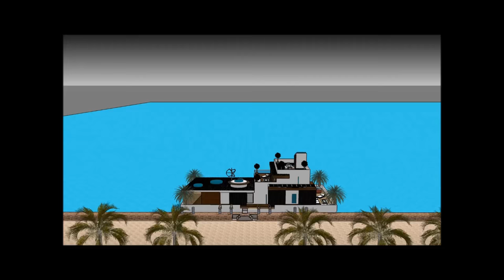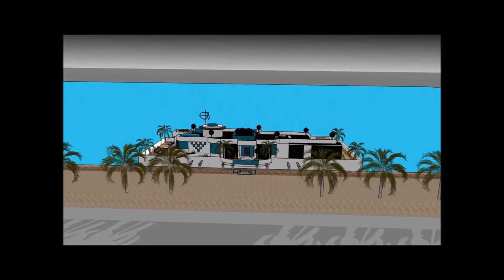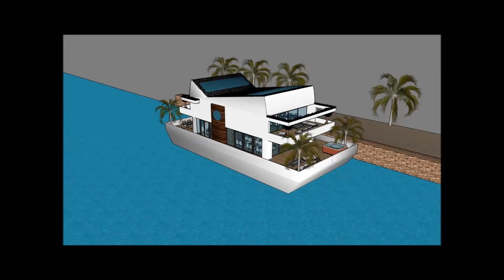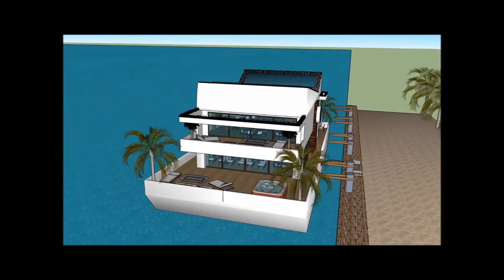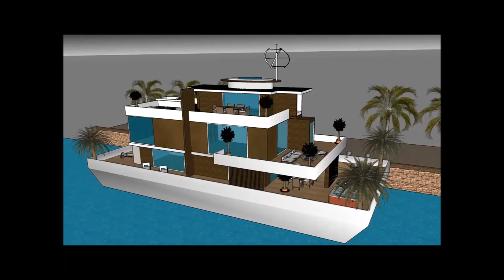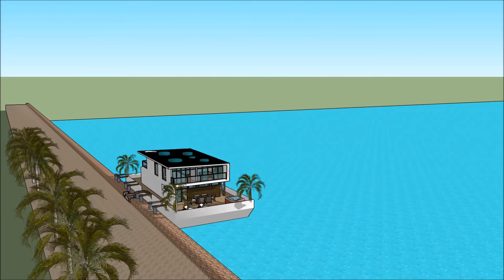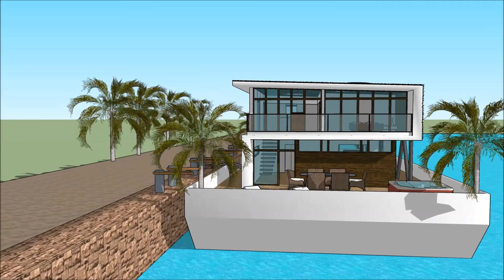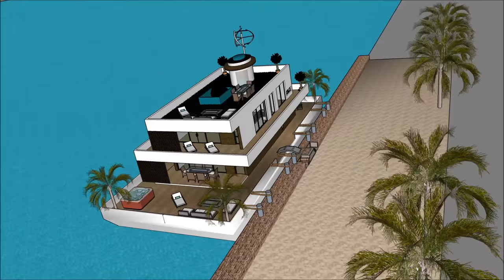Casa flutuante mansão flutuante para vida aquática na Holanda Brasil EUA Amsterdãm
O barco  Casa flutuante mansão flutuante para vida aquática na Holanda Brasil EUA Amsterdã house é feito para sustentar a qualidade de vida da casa flutuante:

O  Casa flutuante mansão flutuante para vida aquática na Holanda Brasil EUA Amsterdãminclui um barco extravagante Barge House Design pronto para o usuário extravagante para alugar a barcaça Casa barco flutuante

O  Casa flutuante mansão flutuante para vida aquática na Holanda Brasil EUA Amsterdãm tem três planos de nível com o porão abaixo dele, que consistem em todas as facilidades necessárias para o locatário. O Barco de casa Barge tem um design contemporâneo moderno e único com características arquitetônicas únicas. Tem a sua própria área de estar com uma vista deslumbrante da baía. casa flutuante